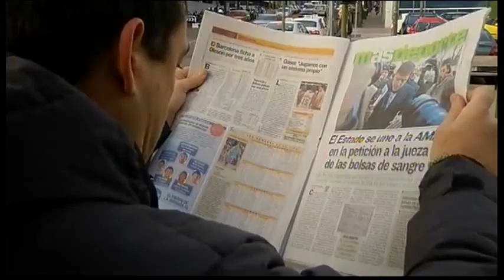2130WD-SPAIN-CYCLING TRIAL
2130WD-SPAIN-CYCLING TRIAL